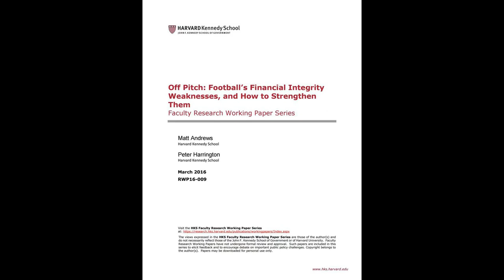Chelsea fear Premier League trio could lure Mount away with lucrative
Chelsea fear Premier League trio could lure Mount away with lucrative offers